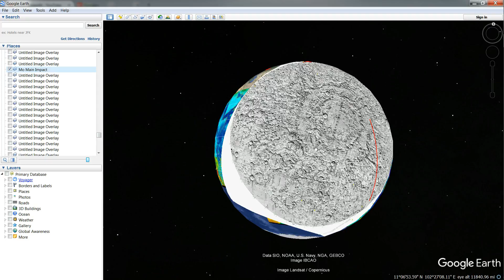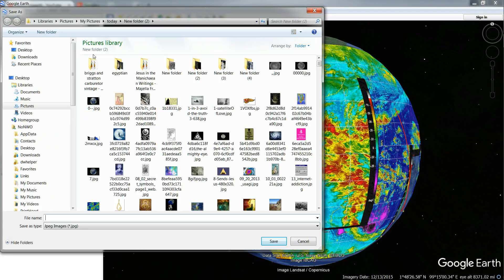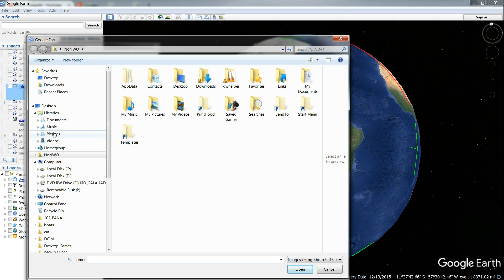It's Too Legit To Quit - You Should See This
So I'm told? You decide.